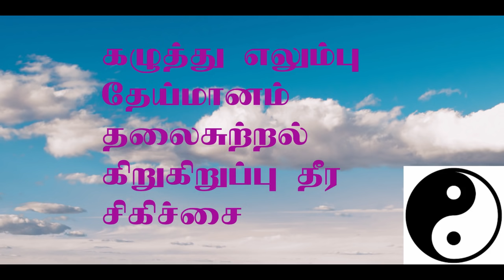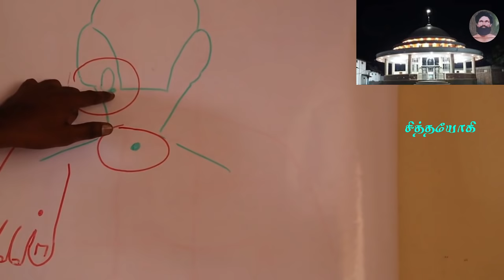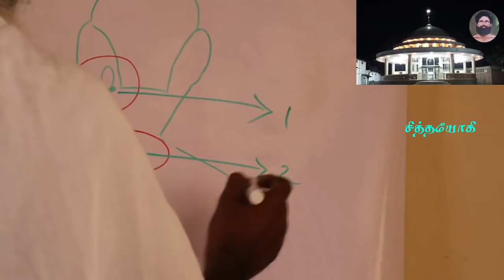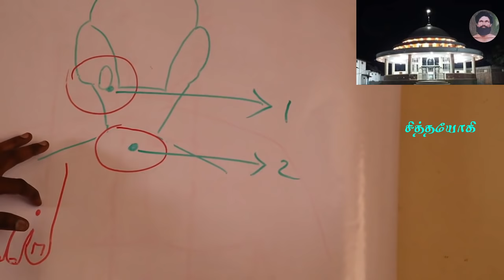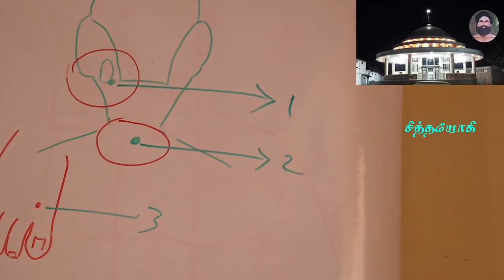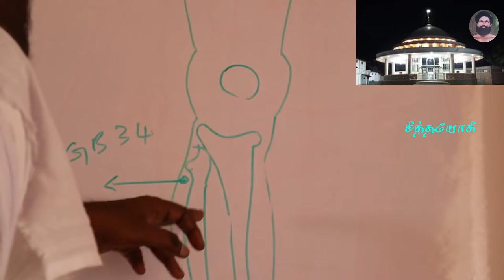தலைசுற்றல்,கழுத்து வலி தீர எளிய சிகிச்சை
கழுத்துவலி,கழுத்து எலும்புத் தேய்மானம்,தலைசுற்றல் தீர எளிய சிகிச்சை